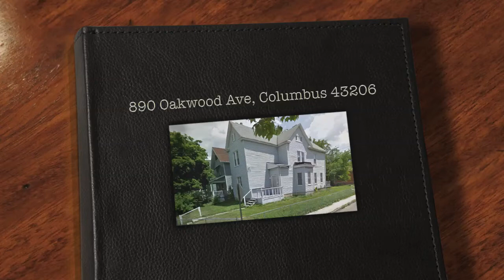Wholesale deal on Oakwood Ave, Columbus OH 43206 Video Walk-through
Auditor has property listed at 2042 sq ft, but that doesn't include a recently finished attic(2 HUGE rooms) which adds about 600 sq ft to the total.